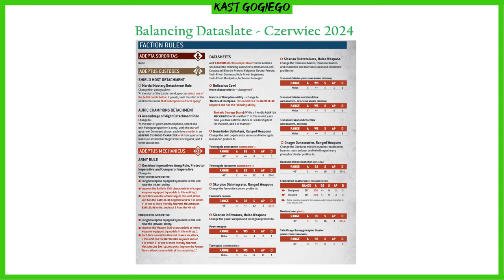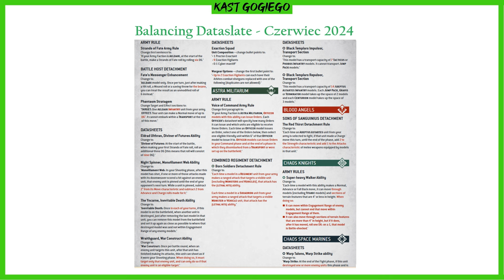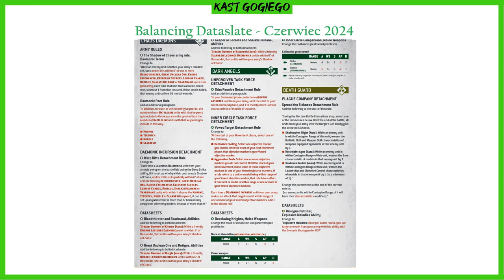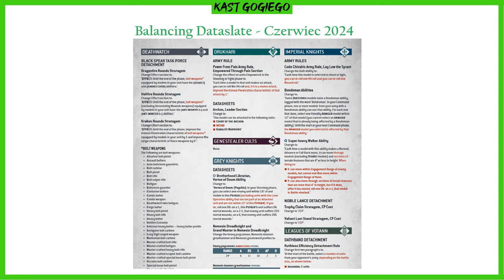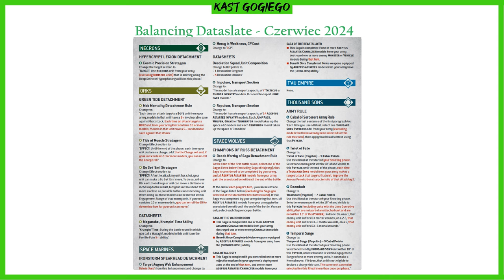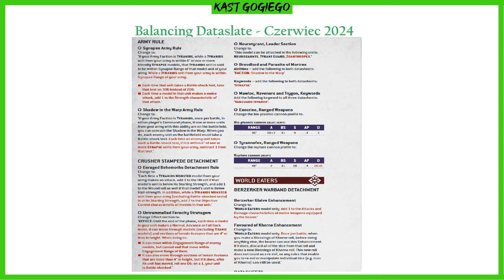Kast Gogiego: Czerwcowy Dataslate - O frakcjach